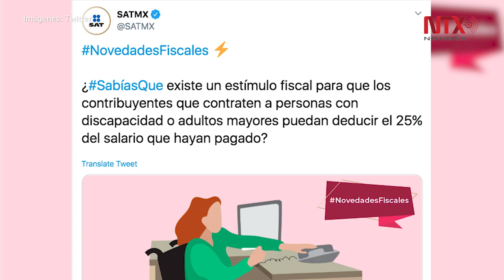Otorga SAT estímulo fiscal a quienes contraten personas con discapacidad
El Servicio de Administración Tributaria (SAT) mantiene un estímulo fiscal para aquellos contribuyentes que contraten a personas con alguna discapacidad o adultos mayores.